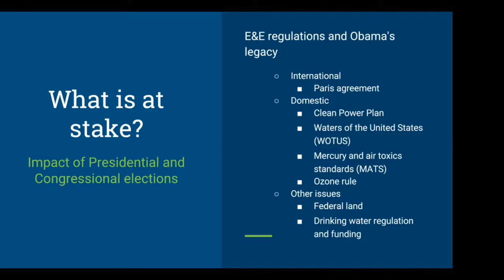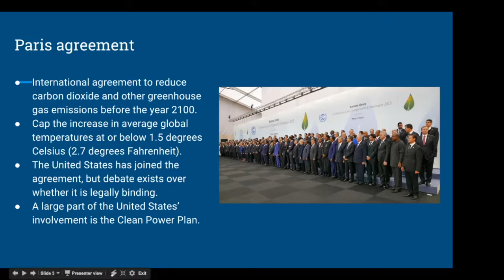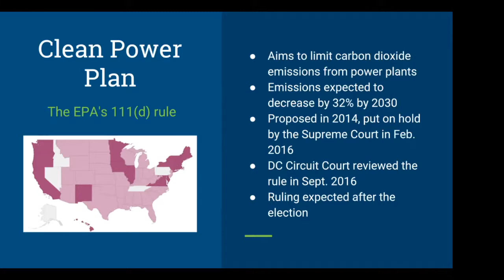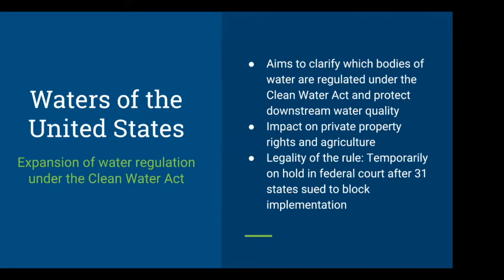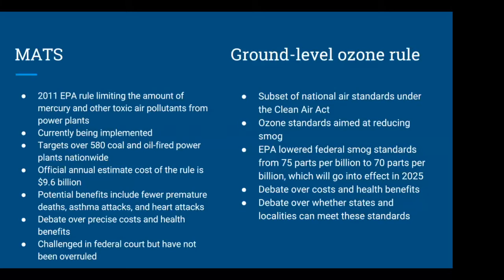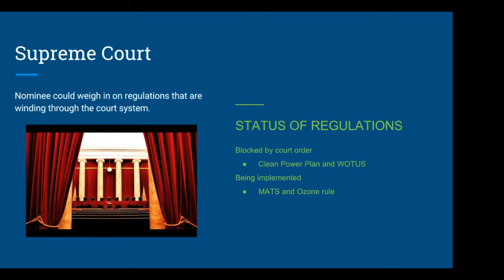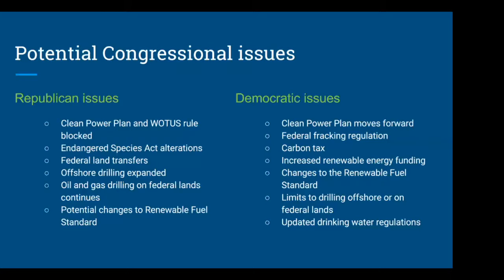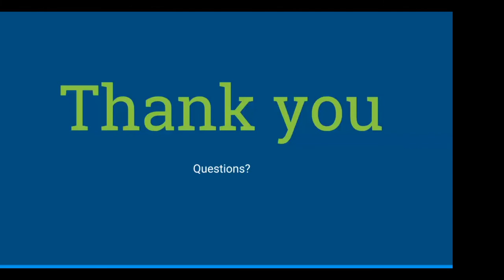Energy and environmental conflicts and the 2016 elections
Listen to Ballotpedia's Kayla Harris and Taylor Kempema discuss how the 2016 presidential election will likely decide the future of the Obama administration’s major energy and environmental policies. View the pages we are talking about